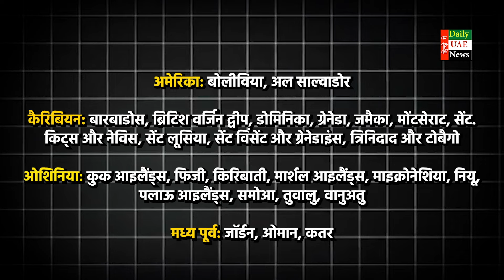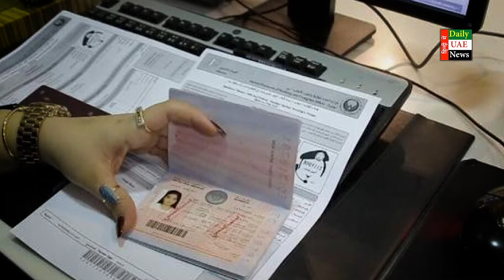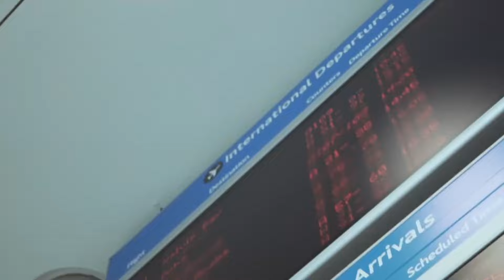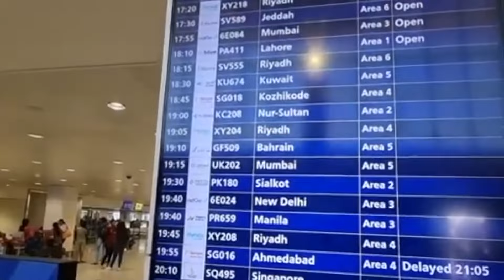Latest UAE News of 09 July 2024 on UAE KHABAR, UAE Visa, UAE YouTuber, UAE Airport Updates,Bulletin